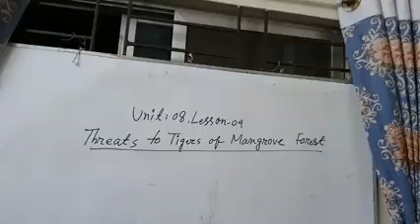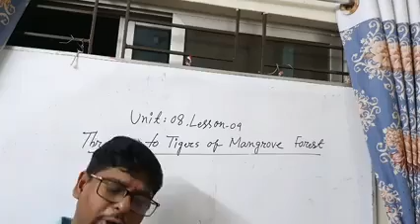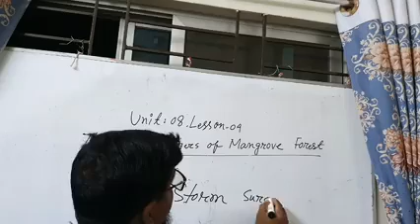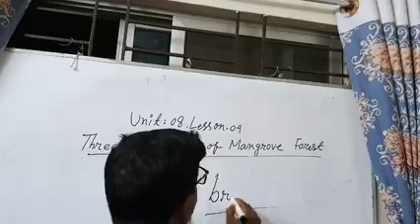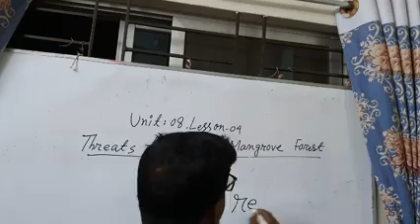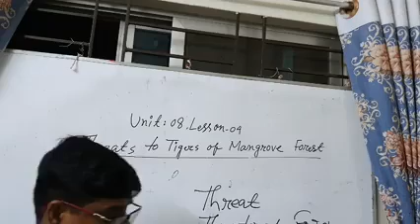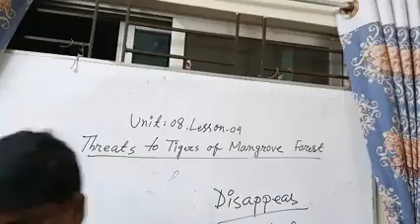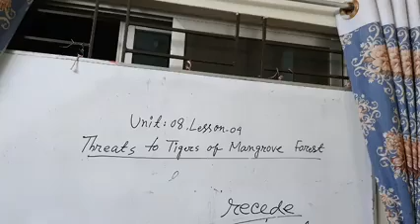English 1st paper: Unit -8, Lesson -4